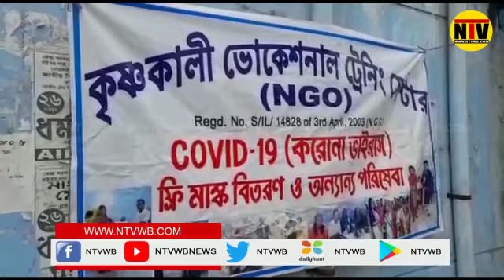রোগী এবং তাদের পরিজনদের রান্না করা খাবারের ব্যবস্থা